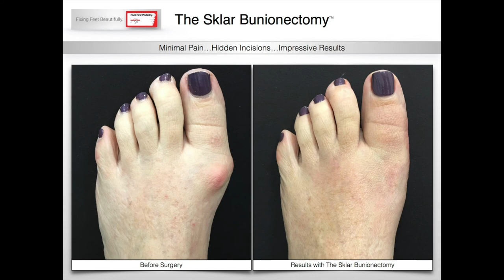Sklar Bunionectomy | Before and After Photos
The Sklar Bunionectomy, utilizing the Swiss Compression Technique, is unique within the world of Podiatry.

As a brand, it has become our guiding trademark and it embodies all that characterizes our work at Foot First Podiatry.   We are committed to the tradition of the bunionectomy but we have taken it one step further with our innovative surgical techniques.

The Sklar Bunionectomy is minimally invasive and is engineered to allow for immediate weight bearing, so our patients walk right away.  It requires no crutches or casts.  Aesthetically - AS YOU CAN SEE - rewarding our patients a beautiful, virtually scar free foot.

For additional information, please visit our to view additional before and after photos.